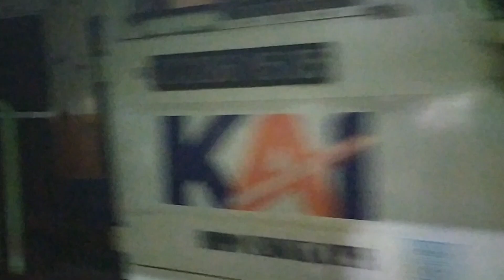Moment Langka !! Melihat SILANG BESET di stasiun Krenceng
silang beset adalah persilangan kereta api dimna 1 jalur di isi oleh 2 Kereta api sekaligus, yang pada dasarnya stasiun Krenceng hanya memiliki 2 jalur saja, yg 1 jalur kosong nya untuk KA Lokal Merak dan jalur sebelah nya untuk KA Kosongan Coil & Loks Klb Rel